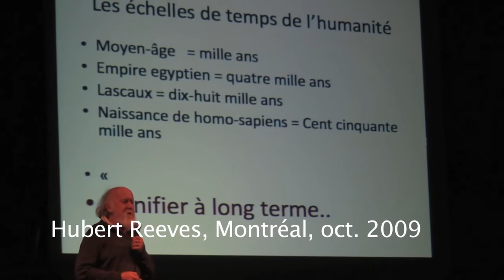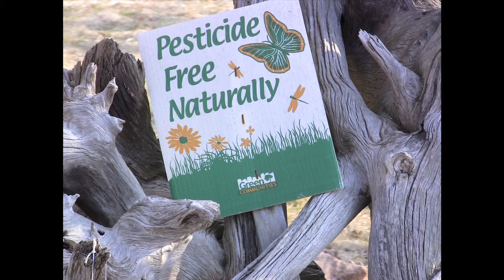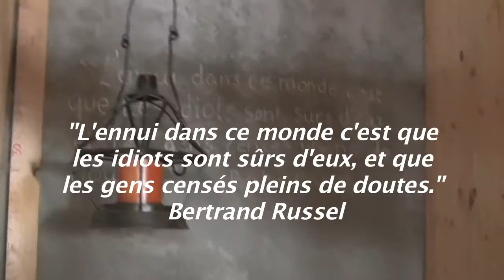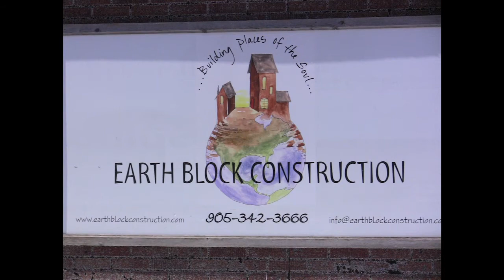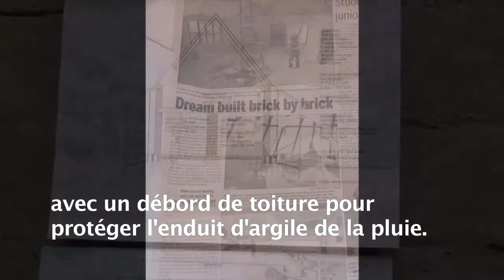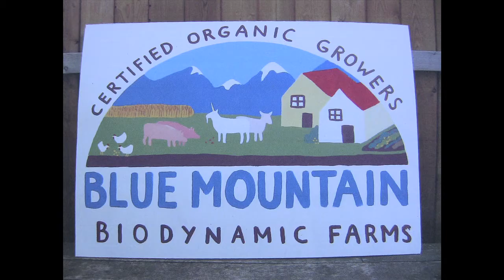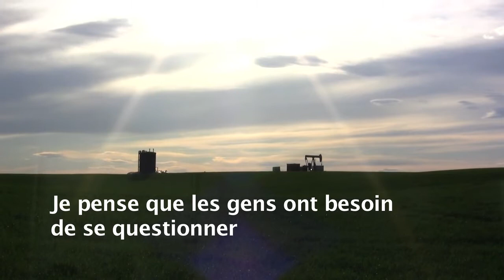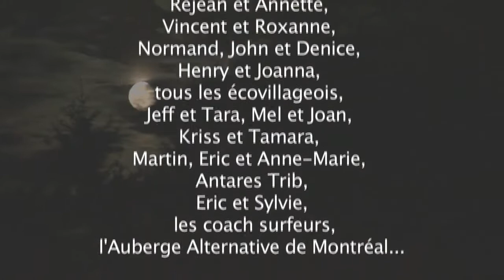The Golden Light documentaire sur l'habitat éco logique au Canada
Un voyage de 9 mois au Canada au cœur de la transition énergétique et du bon sens paysan !
2010